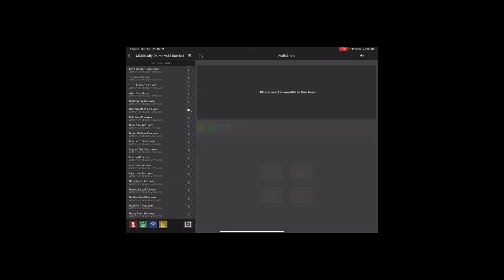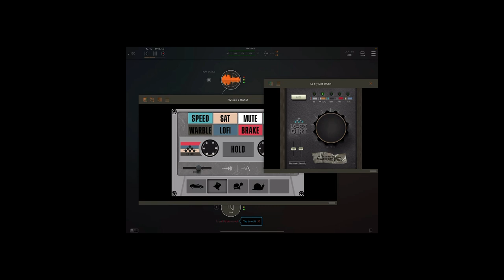iOS Beatmaking with Chomplr, Fly Tape 2, and Lo-Fly Dirt // Demo of Lo-Fly Drums Vol. 8 Drumkit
Peep this demo by Daniel Steele showing how to get busy on iOS using the apps Chomplr to chop up some drums from Lo-Fly Drums Vol. 8, Fly Tape 2 for performance FX, and Lo-Fly Dirt to add grit.

Music production has never been in a better place. You can literally make music anywhere and on anything.

for more info on our apps!